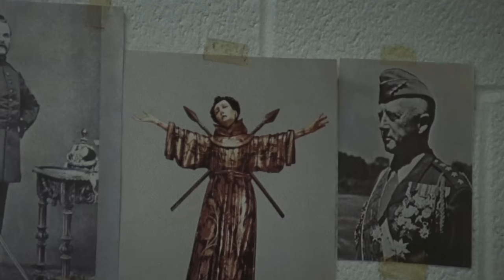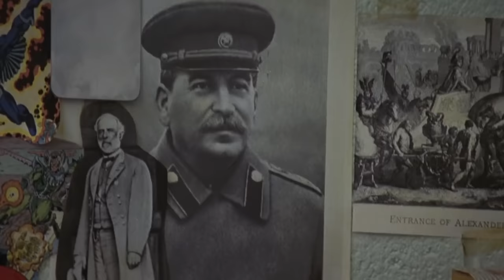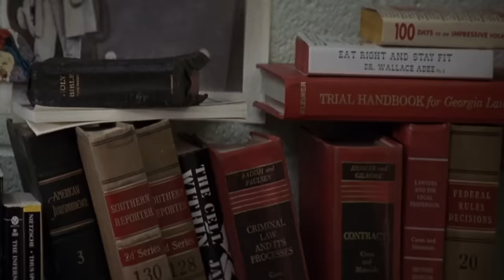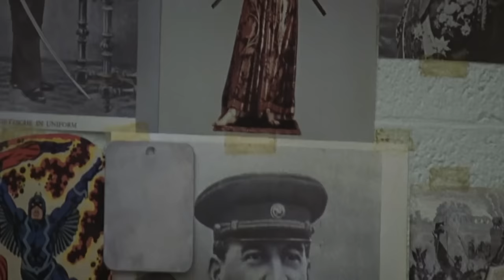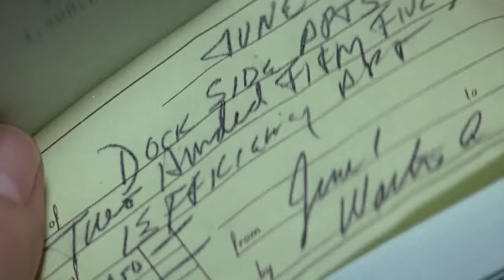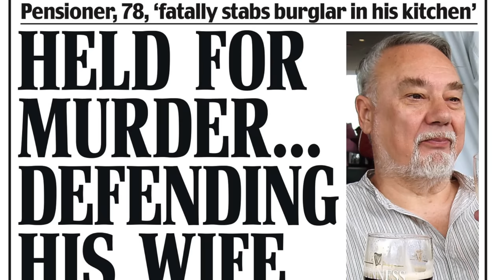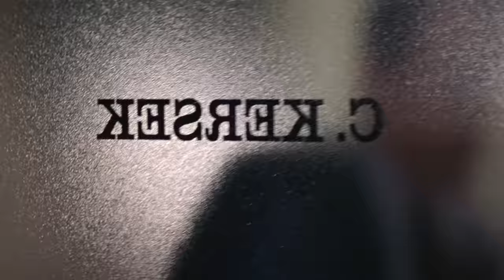Cape Fear 1991 | Martin Scorsese & Robert De Niro Remaking a Classic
We discuss Martin Scorsese's "Cape Fear" (1991) remake, we not only revisit the spine-tingling thriller but also explore some of Martin Scorsese's best films and iconic moments throughout his legendary career. From "Taxi Driver" to "Goodfellas" and beyond, Martin Scorsese Breaks Down His Most Iconic Films, offering invaluable insights into the craft of a true cinematic master. This video also opens a window into the enduring relationship between Martin Scorsese and the incomparable Robert De Niro. Martin Scorsese Opens Up About His Relationship With Robert De Niro, shedding light on their incredible collaboration that has given us some of the most remarkable films in cinema history.

While we delve into the genius of Scorsese, we can't ignore the enduring appeal of "Cape Fear" (1991), and this exploration covers it all. We discuss the official trailer for Killers of the Flower Moon, the highly anticipated Scorsese project that promises to be another cinematic masterpiece. From the intense performances of Robert De Niro to the riveting cast, including Gregory Peck, Robert Mitchum, Jessica Lange, Juliette Lewis, and Joe Don Baker, we connect the dots between Robert De Niro's best films and the impact of legendary actors on Scorsese's creations. Join us on this journey as we unveil the brilliance of Martin Scorsese's "Cape Fear" remake and connect it to Martin Scorsese's iconic moments and the cinematic treasures he has crafted. Don't miss this captivating exploration of a timeless classic and the indelible mark it has left on the world of film.

00:00 Introduction
00:49 Different role for Robert De Niro
01:45 Nods to 50s filmmaking
02:46 The Simpsons Parody
04:00 Iconics moments
05:24 The Legal System
06:40 Rebirth in prison
08:38 Horrors of the Justice System
10:59 Grounded flawed characters
13:00 Creepy seduction by teacher
19:26 Robert Mitchum
22:59 The threat
24:10 Gregory Peck
25:08 Horrific rape scene
27:57 Stupid moment
29:28 Final showdown
35:10 Conclusion